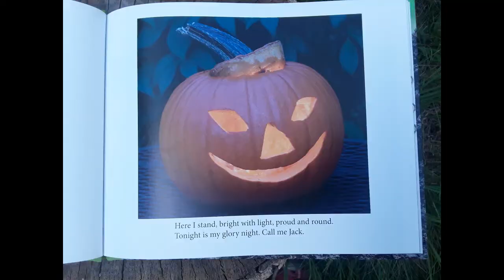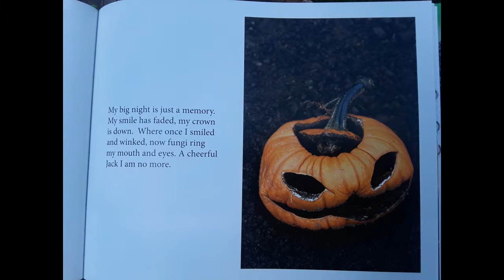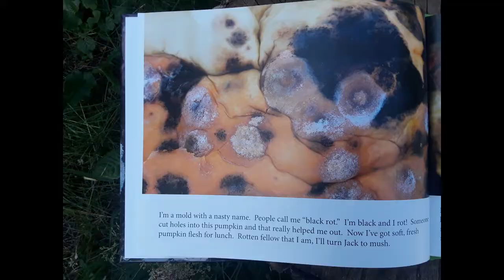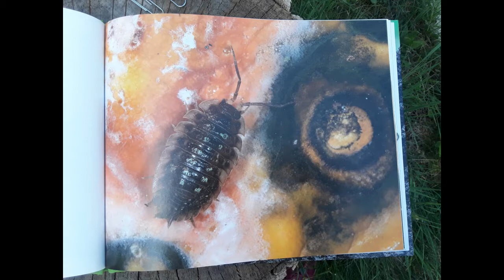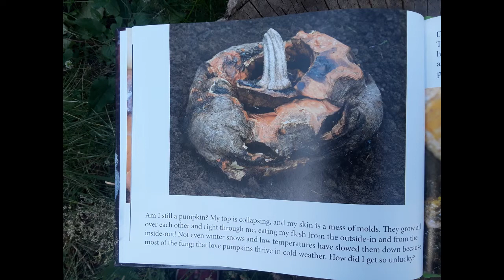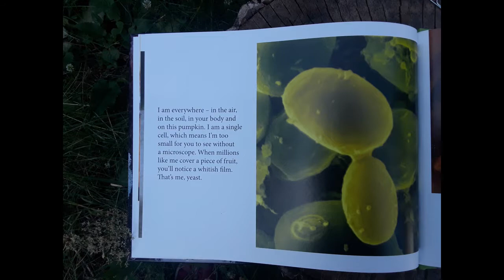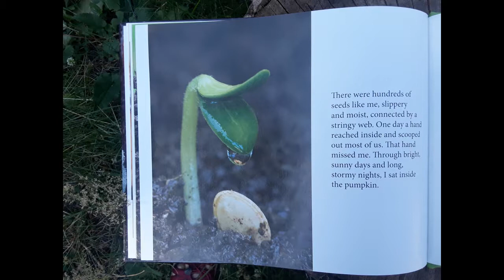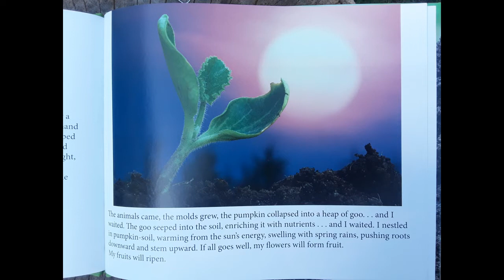Summer Sundays in the Garden, July 12, 2020